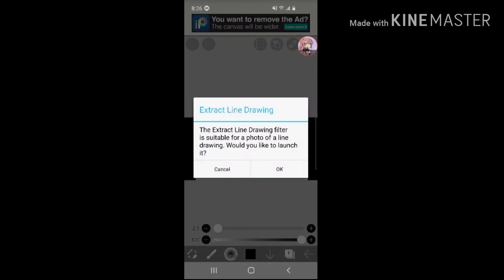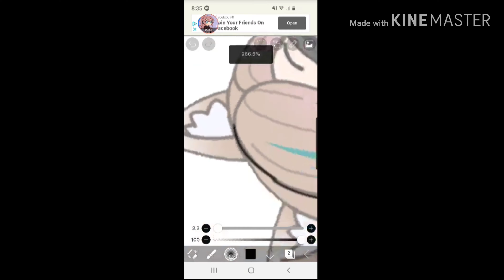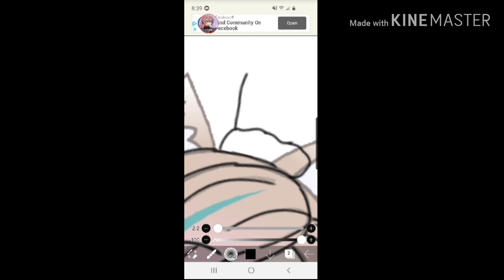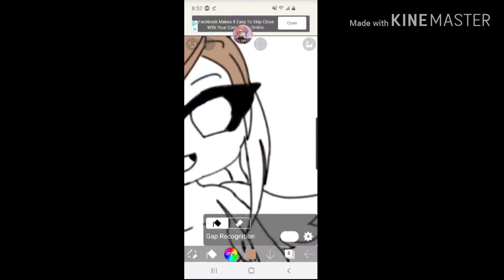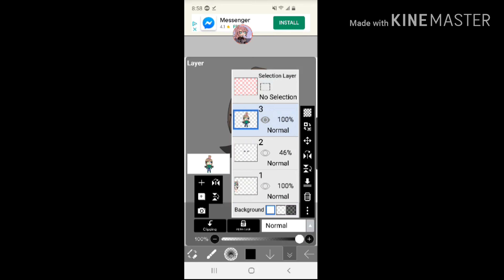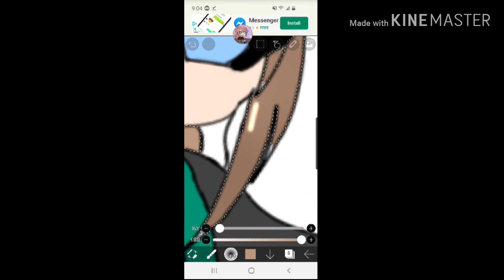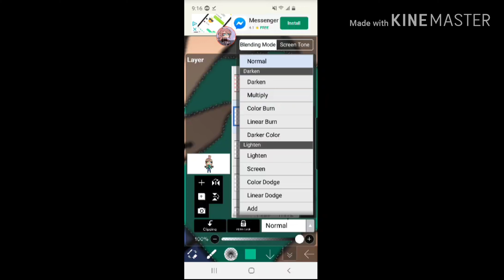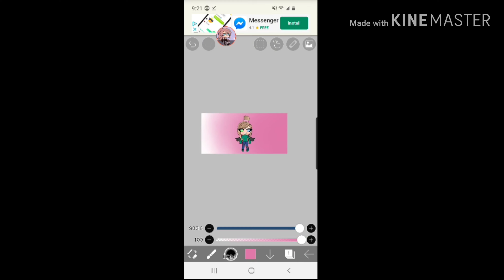30-40 Subscribers special! Read desc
Hey bubbles... So, I can't believe how I got 10  subscribers in A WEEK. like how? Anyway...

I'm back at it again. It seems like I'm a Dolf productions fan page. Do I care? NO. So I made her another speed paint. This took me 49 minutes, so I hope you guys enjoy!

I love you all so much and wish you a happy quarantined Easter! And if you don't celebrate, have a happy quarantined spring! Hope to see you soon! Enjoy and Never stop popping! Peace!